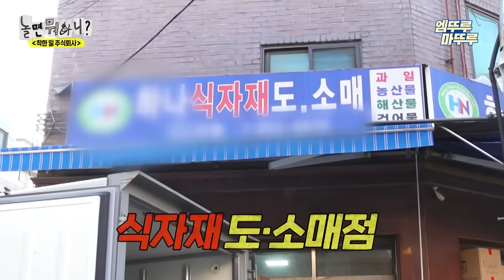[놀면뭐하니?] 퇴사율이 걱정되는 하드코어 선행 주식회사🤧 조기 퇴근을 앞두고 만난 한 사람은? 🔔 | 유재석 김종민 이이경 MBC240106방송